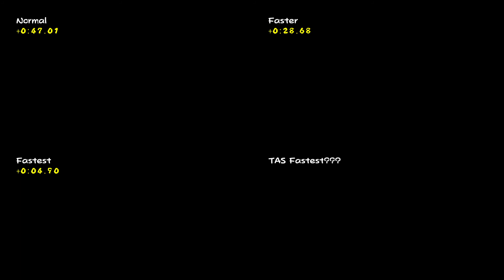スーパーペーパーマリオ サンズ・リバーのソコ ルート比較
最近偶然見つかったバグを利用した新ルートを開拓したので。

左上:従来ルート(正規ルート)
右上:新ルート(妥協ルート)
左下:新ルート(最速)
右下:現行TASルート

なお、左下は実際にはこの後ルイージへの交代が必要であることに注意が必要です。(右上は最後の次元技をルイージへの交代に置き換えれば速いです)
右下以外はすべて人力での収録です。よって、最適化と現行TASルートにかかる準備等を考慮した場合、TASにおいても新ルートのほうが速い可能性があります(確定ではない)。